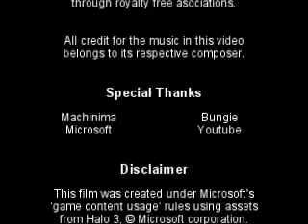Troika Episode 2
Episode 2: Welcome to Eis

Fallsville, population: 1